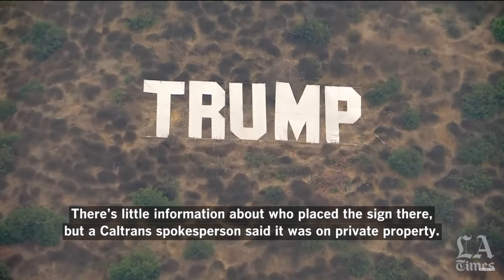20 Foot Trump Sign Placed On The 405 In Los Angeles Causes Mass TDS As Libs See Worst Nightmare.